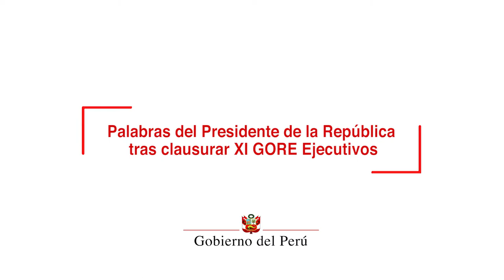Clausura del XI GORE Ejecutivo en Palacio de Gobierno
Tras clausurar el 11vo. GORE Ejecutivo, el mandatario subrayó que este encuentro de dos días con las autoridades regionales fue muy provechoso, pues permitió articular los esfuerzos de los tres niveles de Gobierno con el objetivo de impulsar proyectos en favor de los ciudadanos, mejorando el acceso a servicios de salud y educación.

En un pronunciamiento en el Patio de Honor de Palacio de Gobierno, Vizcarra indicó que la salud de los peruanos no solo está en función de la construcción de modernos hospitales, los cuales se vienen ejecutando en todas las regiones del país, sino también depende de que las medicinas estén al alcance de todas las familias.